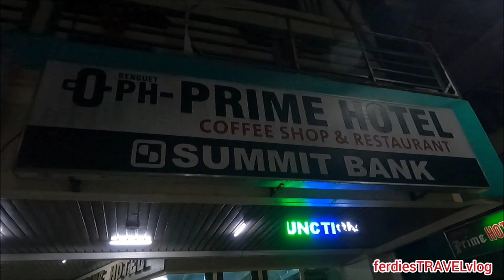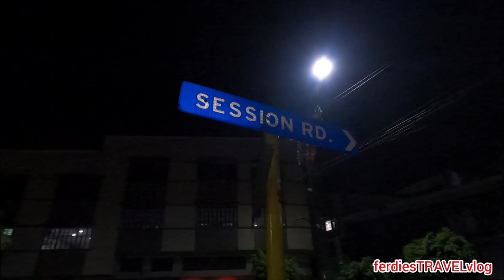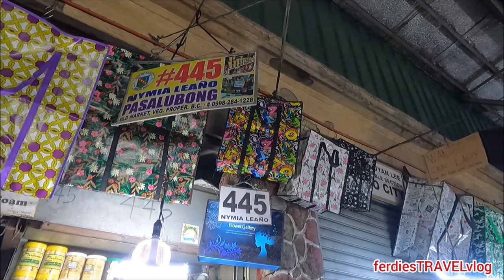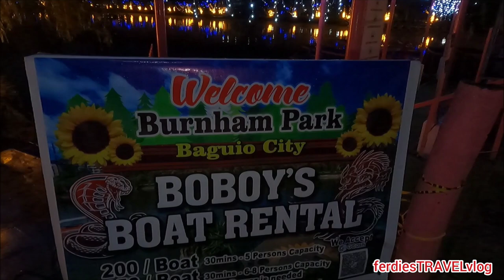BAGUIO PUBLIC MARKET | Baguio City | ferdiesTRAVELvlog